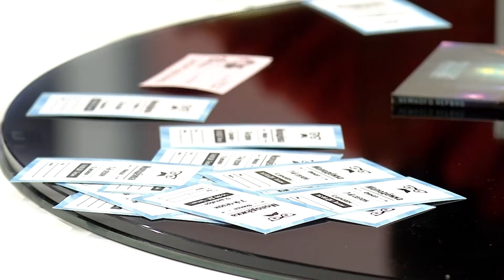Молодежная Лига КВН